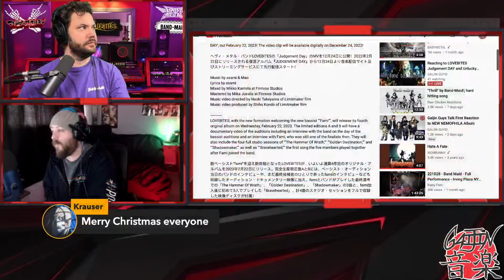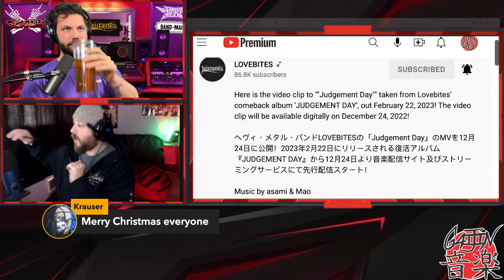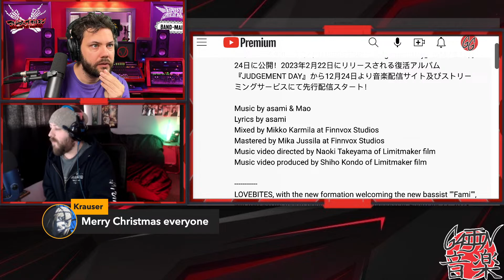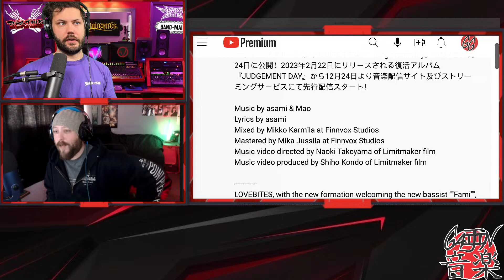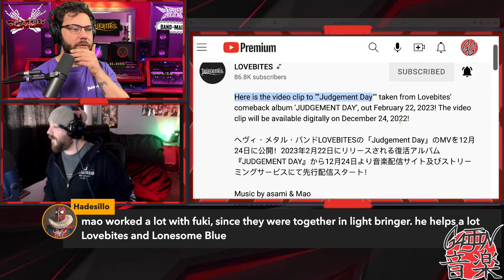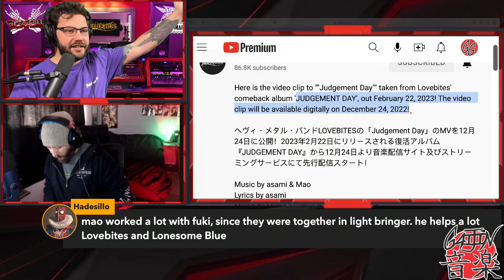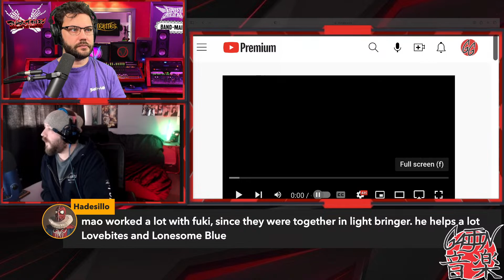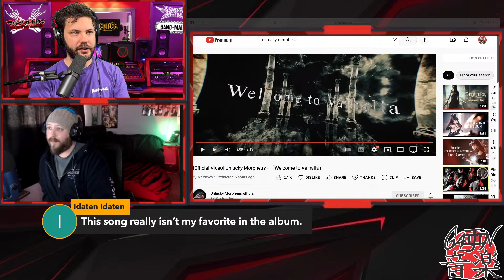Reacting to LOVEBITES Judgement DAY and Unlucky Morpheus Welcome to Valhalla Song!